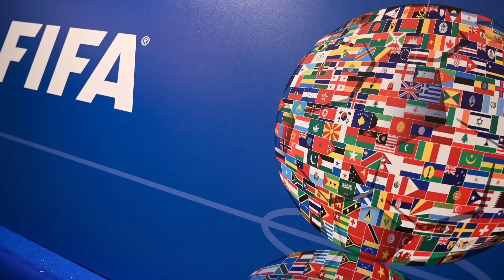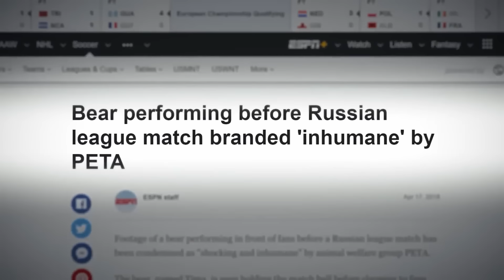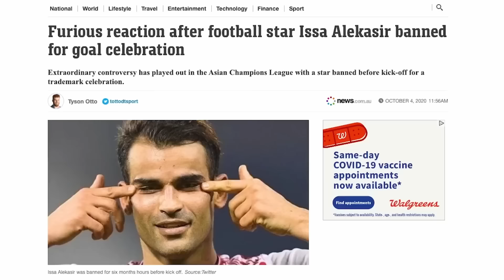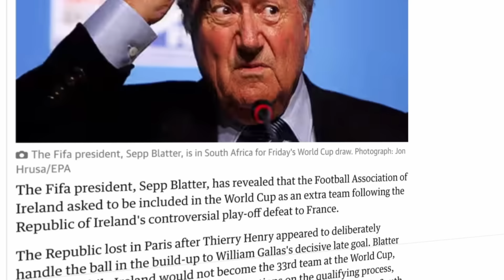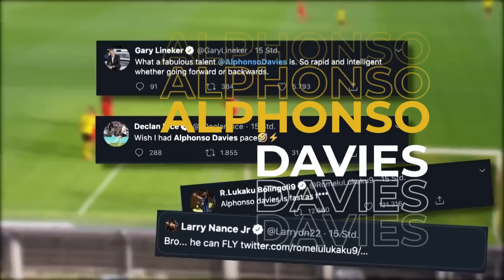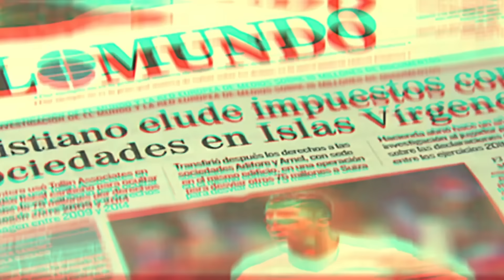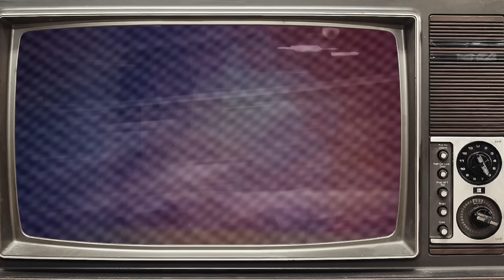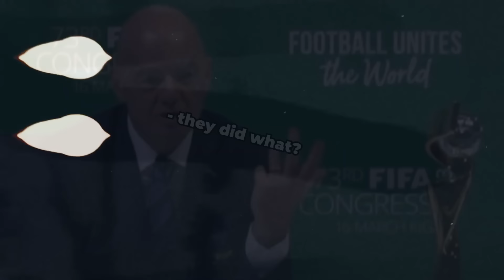16 Things You Didn't Know About Football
16 Things You Didn't Know About Football

From craziest saves to unbelievable bans: Here are the things you didn’t know about football

I love football and videos! Always in the lead 3 to 0